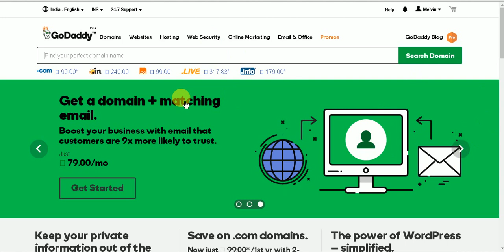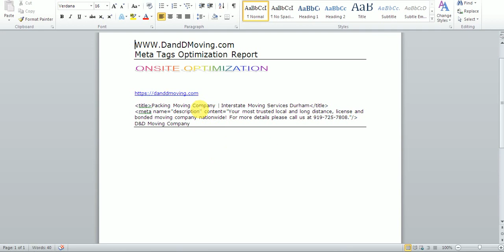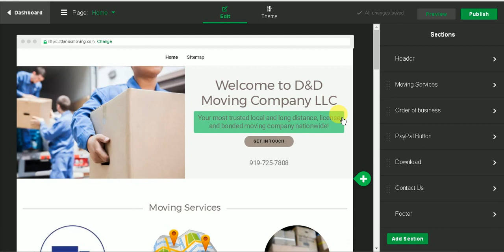How To Add Meta Tag In GoDaddy Builder